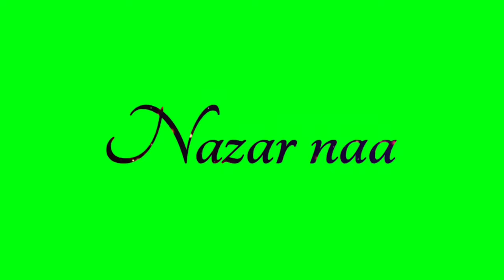(no copyright) Tere Mere rishte nu || GREEN SCREEN status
green_screen status
Jithe Vi Galat Laggeya
Tainu Uss Gall Ton Tokkangi

Tere Mere Rishte Nu
Nazar Na Lag Jaye Lokkan Di

Ho Ho Oh O…

Galti Main Karan
Tu Manave Har Baar Ve
Koi Kidda Ker Sakda Ae
Aina Jaada Pyaar Ve

Oh Ho…

Touch Hood Tere Vaaste
Nikk Ek Tere Vaaste
Main Hass Ke Char Lu Chottan Vi